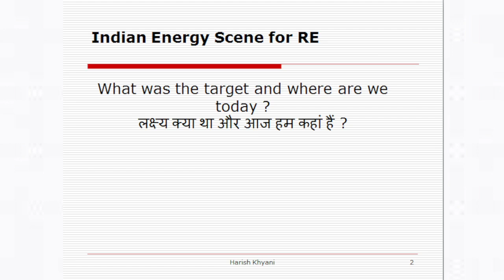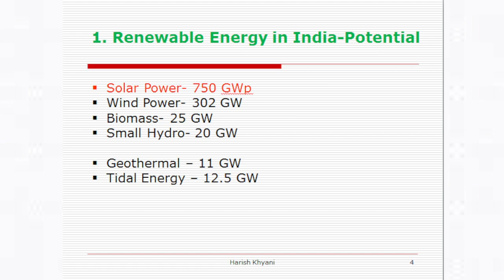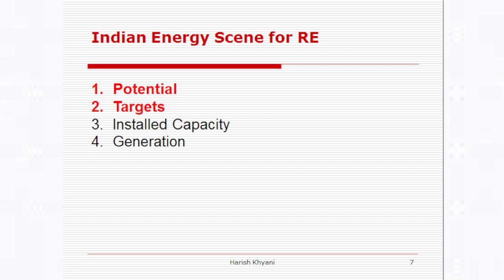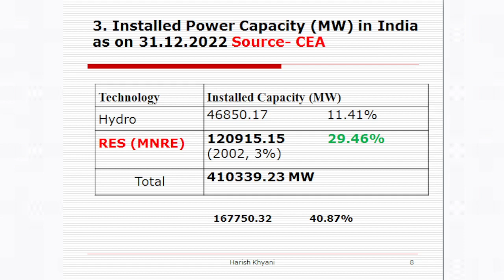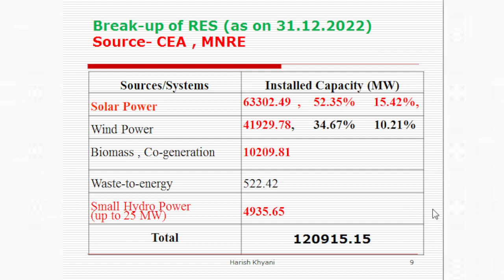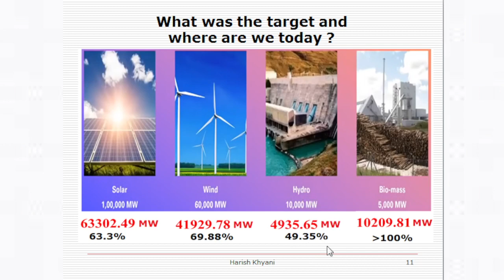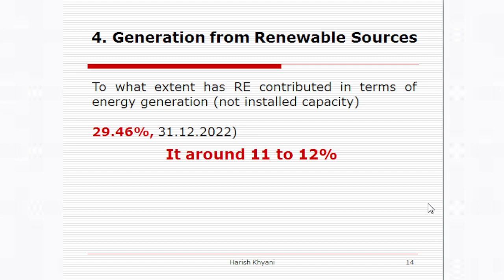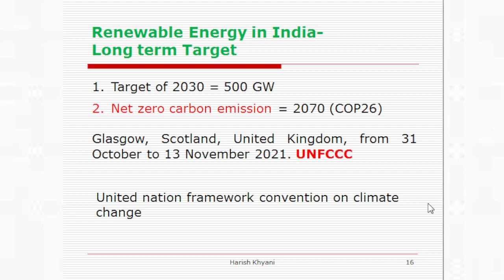What Was the Target of Renewable Energy and Where Are We Today ?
In this session, you will be able to analyze the complete details of the target set up to 31.12.22 and the achievements
What was the target and where are we today?
लक्ष्य क्या था और आज हम कहां हैं ?
Indian Energy Scene for Renewable Energy
Potential
Target (31.12.22)
Installed Capacity
Generation
Potential of Renewable Energy in India
State-wise Estimated Solar Power  Potential (GWp) in the Country (Top 10)
 The target of Renewable Energy in India
Installed Power Capacity (MW) in India as of 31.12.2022 Source- CEA
Break-up of Renewable Energy Sources (as of 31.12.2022) Source- CEA, MNRE
Top 3 States in Solar
Generation from Renewable Sources
Renewable Energy in India- Long-term Target 2030